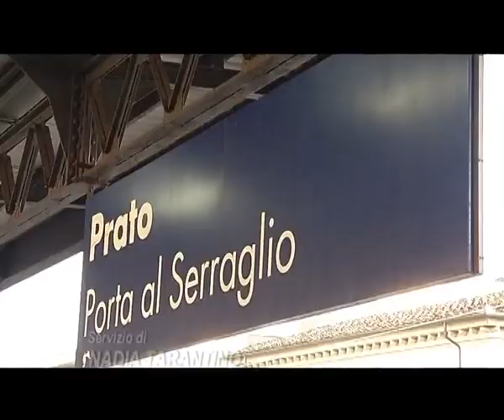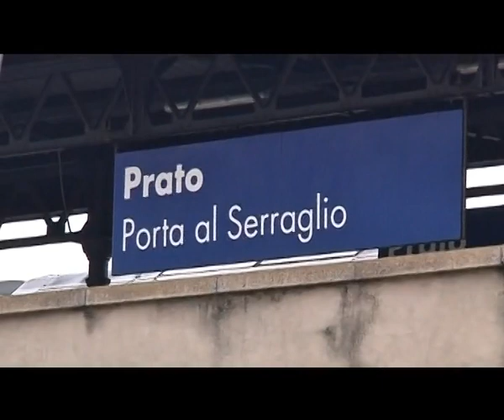2015-02-02 - DOPO L_ULTIMO TRENO DELLA NOTTE LA STAZIONE DEL SERRAGLIO CHIUDE.mp4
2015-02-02 - DOPO L_ULTIMO TRENO DELLA NOTTE LA STAZIONE DEL SERRAGLIO CHIUDE.mp4